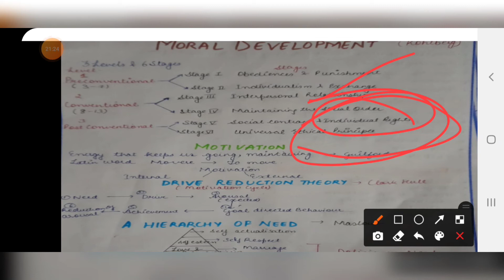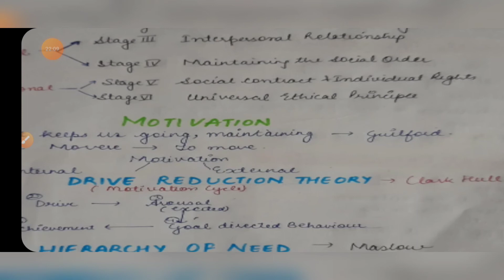HPTET |COMPLETE CHILD PSYCHOLOGY |25+ MARKS THROUGH ONE VIDEO|TGT ARTS ,MEDICAL NONMEDICAL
Part I

Complete Psychology in 1 video
All important topics covered
By watching this video you can easily score 25+ marks..